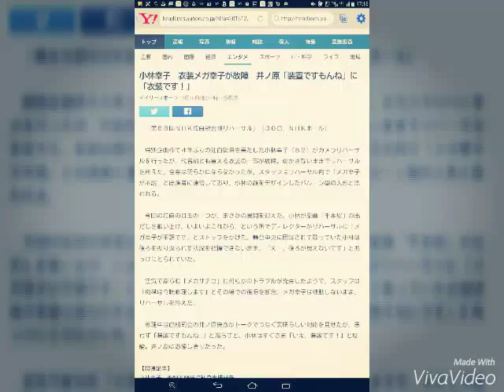小林幸子 衣装メガ幸子が故障 井ノ原「装置ですもんね」に「衣装です！」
「第６６回ＮＨＫ紅白歌合戦リハーサル」（３０日、ＮＨＫホール）

　特別企画枠で４年ぶりの紅白復帰を果たした小林幸子（６２）がカメラリハーサルを行ったが、代名詞とも言える衣装の一部が故障。動かさないままでリハーサルを終えた。全容は明らかにならなかったが、スタッフはリハーサル内で「メガ幸子が不調」と出演者に連絡しており、小林の顔をデザインしたバルーン型の人形と思われる。

　今回の紅白の目玉の一つが、まさかの展開を迎えた。小林が楽曲「千本桜」の出だしを歌い上げ、いよいよこれから、という所でディレクターがリハーサルに「メガ幸子が不調です」とストップをかけた。舞台中央に固定されて歌っていた小林は後ろを振り返られず状況を把握できないまま。「えー、後ろが見えないです」とあっけにとられていた。

　空気で膨らむ「メガサチコ」に何らかのトラブルが発生したようで、スタッフは「機構は今晩修理します」とその場での復旧を断念。メガ幸子は機動しないまま、リハーサルを終えた。

　修理中は白組司会の井ノ原快彦がトークでつなぐ素晴らしい対応を見せたが、思わず「装置ですもんね…」と漏らすと、小林はすぐさま「いえ、装置です！」と反論。井ノ原は恐縮しきりだった。